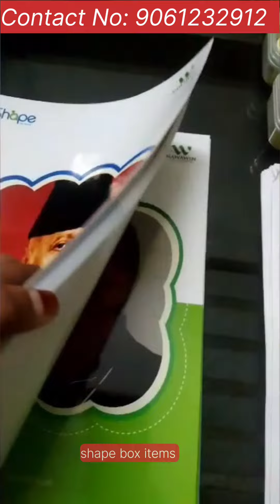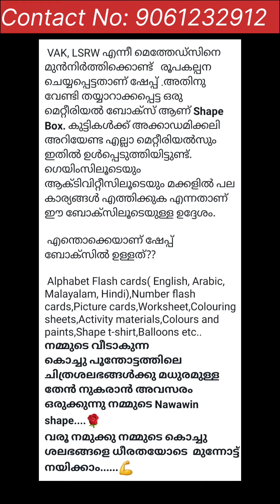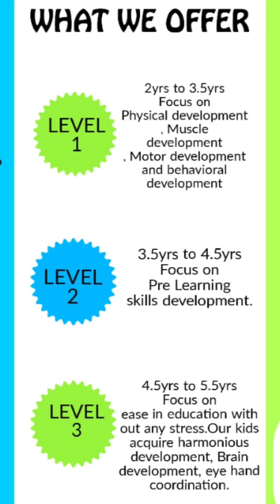♦️SHAPE to NEXT♦️ON LINE PRE- SCHOOL♦️2023 JUNE Batch ലേക്ക് അഡ്മിഷൻ ആരംഭിച്ചിരിക്കുന്നു...*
*കുഞ്ഞു മനസ്സിനെ അടുത്തറിയൂ... അവർക്കായി പൂമൊട്ടുകൾ വിരിയട്ടെ...*
*Shape to next (1year) വിജയകരമായ മൂന്നാം ബാച്ചിലേക്ക് അഡ്മിഷൻ ആരംഭിച്ചിരിക്കുന്നു...*

*"കുട്ടികൾ മഞ്ഞുതുള്ളി  പോലെ പരിശുദ്ധരായി പിറന്നു വീഴുന്നു. മഞ്ഞുതുള്ളി എവിടെ പതിക്കുന്നുവോ, അതിൻ്റെ ഭാഗമാവുന്നു. അത് ചെളിയിലാണെങ്കിൽ അതിൻ്റെ  ഭാഗമാകുന്നു, അതല്ല ശുദ്ധജലമൊഴുകുന്ന പുഴയിലാണെങ്കിൽ അതിൻ്റെ  ഭാഗമാവുന്നു. അതുപോലെ തന്നെയാണ് കുട്ടികളും, അവർ എത് ചുറ്റുപാടിൽ പിറന്നു വീഴുന്നുവോ.. അതിലൊരാളായി മാറുന്നു."*

👨‍👩‍👧‍👦പ്രിയ രക്ഷിതാക്കളെ..
നമുക്ക് കിട്ടിയ വരദാനമല്ലേ നമ്മുടെ
മക്കൾ?

അവരെ സമൂഹത്തിലെ നന്മമരമായി മാറ്റാൻ   ഓരോരുത്തരും ആഗ്രഹിക്കുന്നില്ലേ..?

ആദ്യം നമ്മിൽ മാറ്റം വരുത്തി ആ മാറ്റം മറ്റുള്ളവരിൽ പ്രതിഫലിപ്പിക്കാൻ നിങ്ങൾ ആഗ്രഹിക്കുന്നുവോ??

ഇതാ ഒരുങ്ങുന്നു

     ♦️ *SHAPE to NEXT* ♦️
♦️ *ON LINE PRE- SCHOOL♦️*
     ♦️ *2023 JUNE Batch* ♦️

*താരമായി വളരട്ടെ നമ്മുടെ മക്കൾ*

രണ്ടു വയസ്സ് മുതൽ അഞ്ചര വയസ് വരെയുള്ള കുട്ടികൾക്ക് കളികളിലൂടെയും പ്രകൃതിയെ അനുഭവിച്ചറിഞ്ഞുമുള്ള പഠന രീതി.നമ്മുടെ പിഞ്ചോമനകളെ കൺകുളിർമ്മയുള്ള മക്കൾ ആക്കി മാറ്റുന്നതിന് വേണ്ടി നവാവിൻ നിങ്ങൾക്കു മുന്നിൽ ഇതാ ഒരുക്കുന്നു...

*NAWAWIN SHAPE ONE YEAR* *PROGRAM. *

നമ്മുടെ മക്കളെ പഠിപ്പിക്കാതെ പഠിക്കുന്നവർ ആക്കാം.

Age അടിസ്ഥാനത്തിൽ 3 levels ആണ് ഉള്ളത്..

*Level 1*🌸 (age 2 to 3.5 )

*Level 2* 🌸(3.5 to 4.5)

*Level 3*🌸 (4.5 to 5.5)

 *Level-3* കഴിഞ്ഞ കുഞ്ഞുങ്ങൾക്ക് വേണ്ടി *Advance Level*

അക്കാദമിക്സിന് പുറമെ കുട്ടികളുടെ fine motor gross motor development,nature walk എന്നിവയിൽ focus ചെയ്യുന്നു. Behaviour development ന് വേണ്ടി story, problem solving skills , brain Gym,eye hand co-ordination വേണ്ടിയിട്ടുള്ള ആക്ടിവിറ്റീസ്  തുടങ്ങിയവ കൊടുക്കുന്നു..

 VAK, LSRW എന്നീ മെത്തേഡ്സിനെ മുൻനിർത്തിക്കൊണ്ട്   രൂപകല്പന ചെയ്യപ്പെട്ടതാണ് ഷേപ്പ് .അതിനു വേണ്ടി തയ്യാറാക്കപ്പെട്ട ഒരു മെറ്റീരിയൽ ബോക്സ് ആണ് *Shape Box.* കുട്ടികൾക്ക് അക്കാഡമിക്കലി അറിയേണ്ട എല്ലാ മെറ്റീരിയൽസും ഇതിൽ ഉൾപ്പെടുത്തിയിട്ടുണ്ട്. ഗെയിംസിലൂടെയും ആക്ടിവിറ്റീസിലൂടെയും മക്കളിൽ പല കാര്യങ്ങൾ എത്തിക്കുക എന്നതാണ് ഈ ബോക്സിലൂടെയുള്ള ഉദ്ദേശം.

 എന്തൊക്കെയാണ് ഷേപ്പ് ബോക്സിൽ ഉള്ളത്??

 Alphabet Flash cards( English, Arabic, Malayalam, Hindi),Number flash  cards,Picture cards,Worksheet,Colouring sheets,Activity materials,Colours and paints,Shape t-shirt,Balloons etc..
*നമ്മുടെ വീടാകുന്ന കൊച്ചു പൂന്തോട്ടത്തിലെ ചിത്രശലഭങ്ങൾക്കു മധുരമുള്ള തേൻ നുകരാൻ അവസരം ഒരുക്കുന്നു നമ്മുടെ Nawawin shape. *🌹
*വരൂ നമുക്കു നമ്മുടെ കൊച്ചു ശലഭങ്ങളെ ധീരതയോടെ മുന്നോട്ട് നയിക്കാം. *💪